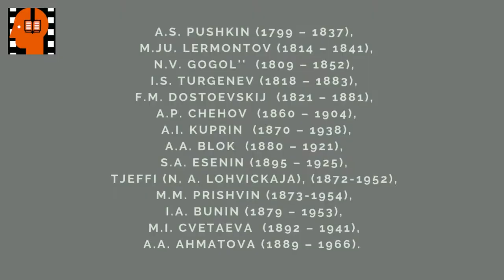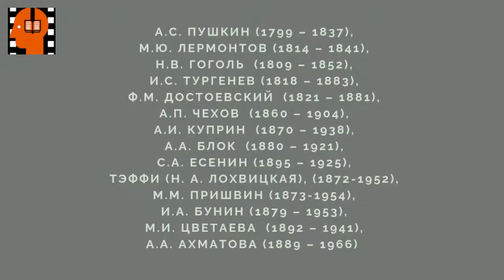I S Turgenev Derevnya . Аudiokniga na russkom jazyke